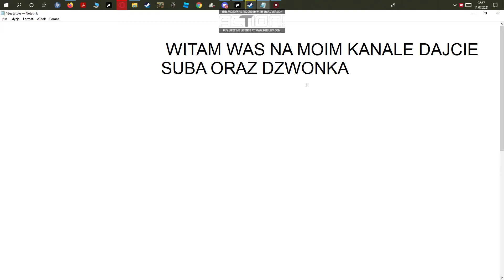konkursik Zapraszam losowanie 13.07.2021 r.